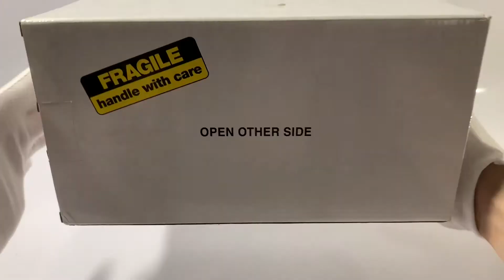Danbury Mint 1:24 Pontiac GTO Judge 1969 [scale die-cast car unboxing]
The Pontiac GTO is an automobile that was manufactured by American automaker Pontiac from 1963 to 1974 for the 1964 to 1974 model years, and by GM's subsidiary Holden in Australia for the 2004 to 2006 model years.
Technical Data:
Engine
400 cu in (6.6 L) Pontiac V8
455 cu in (7.5 L) Pontiac V8
Transmission
3-speed manual
4-speed manual
3-speed automatic
Dimensions
Wheelbase 112.0 in (2,845 mm)
Length
1968–1970: 200.5 in (5,093 mm)
1971–74: 203.3 in (5,164 mm)